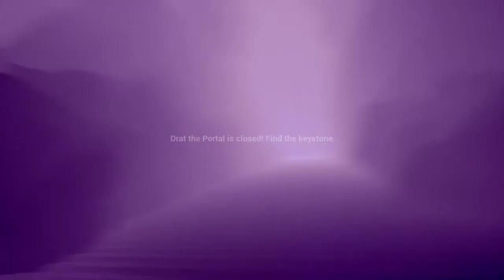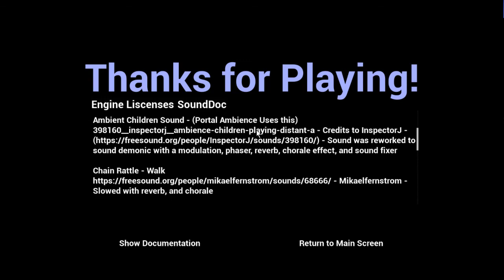CapstoneProject_TheForgotten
This is a Capstone Project and Youtube Version created by Cameron Garchow

Also Credits to FreeSound.org, Adobe Audition, the Unreal Engine, FreeTextures.com, and Gimp 2.1 in the creation of this project!

This was meant as a game that helped explore and bridge a gap between storytelling a Lovecraftian premise and presenting it to an audience of Lovecraftian enthusiasts as an alternative take on a Lovecraftian premise.

If you would like to check out what I do please go for more of my projects!